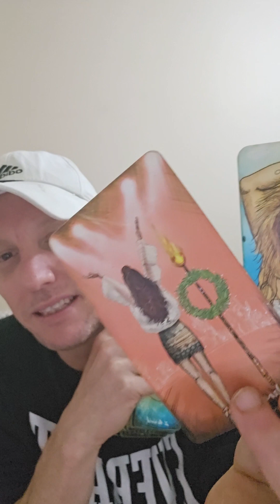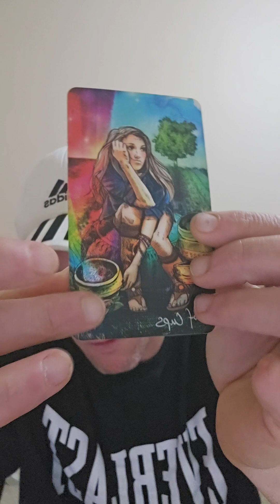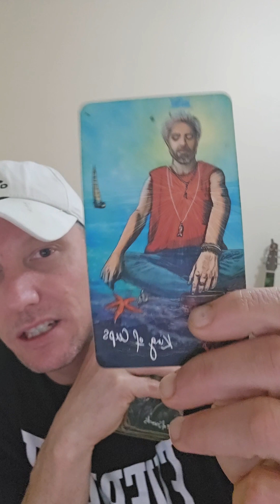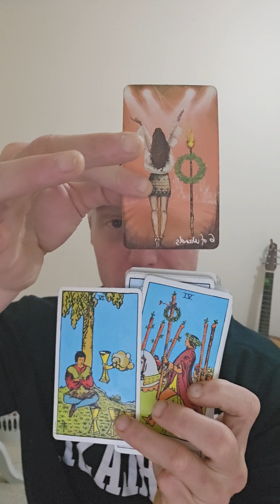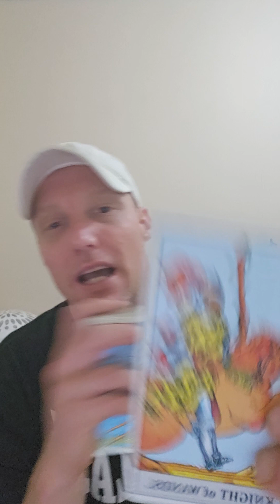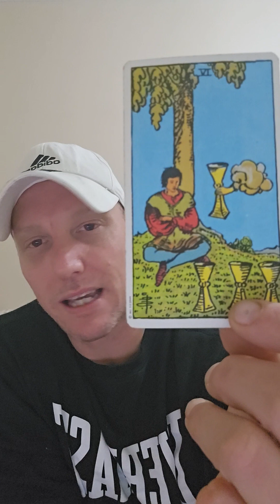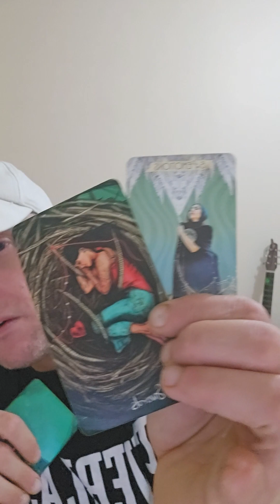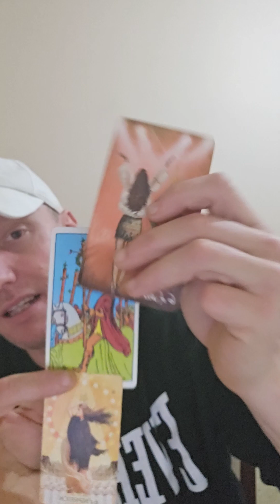Capricorn ♑️ #222 victory cards x 3 as you step off. Be you forever 😇✌️❤️